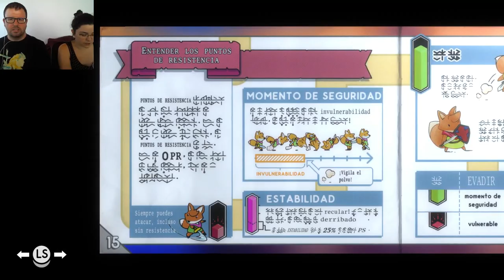Tunic 03 | Explotan al morir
El ataque incesante de los pulpos radiales.